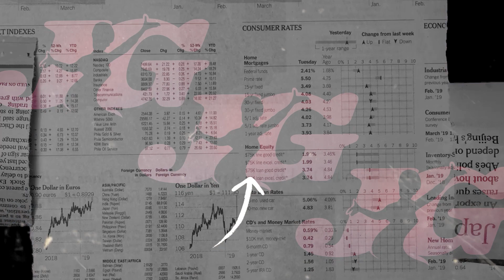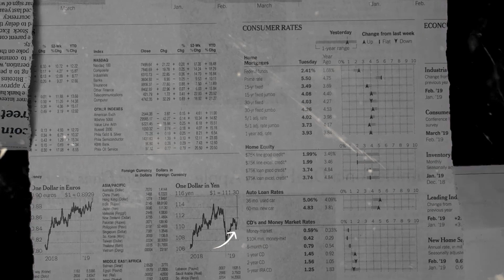Fira Fernanda Cantik Merdu! ~ Satu Rasa Cinta | P. Glagah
Title    : Satu Rasa Cinta
Cipt    : Ajay Pasma
Vocal : Fira Fernanda